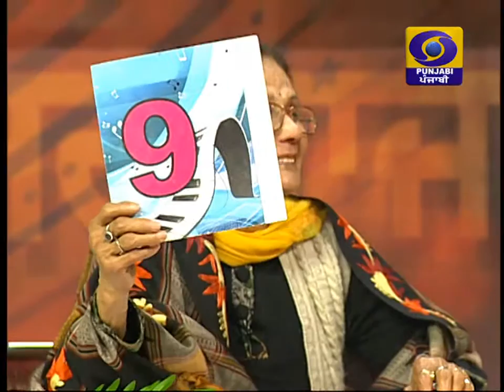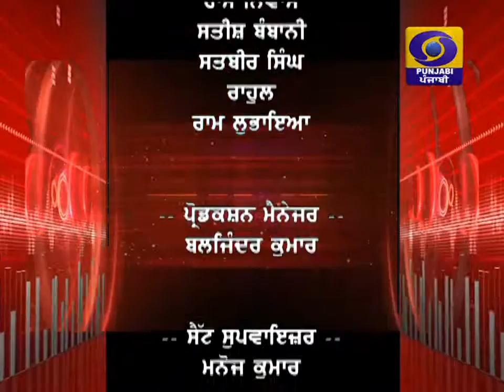SBP SURSIRTAJ SEASON 4 MUSIC ROUND PART 04